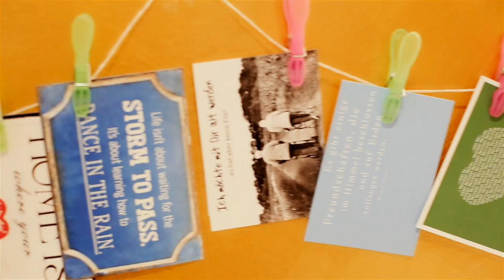Felix & Nadejda. Wedding day.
Wedding in Meiningem, Germany.